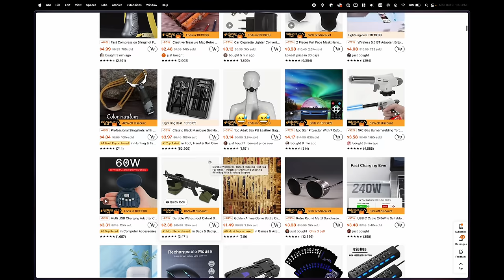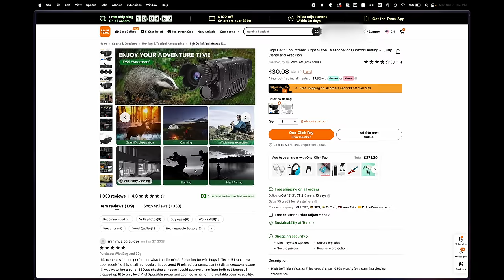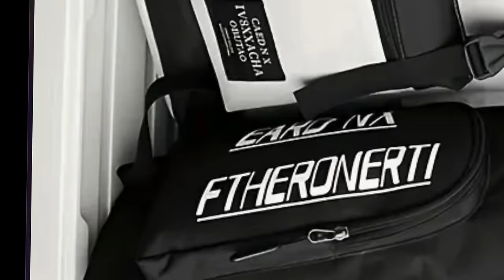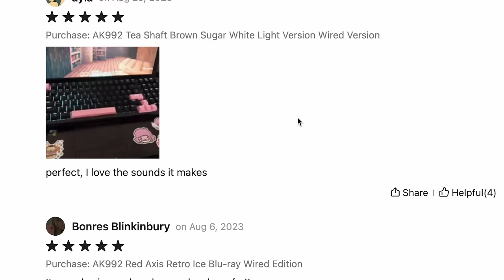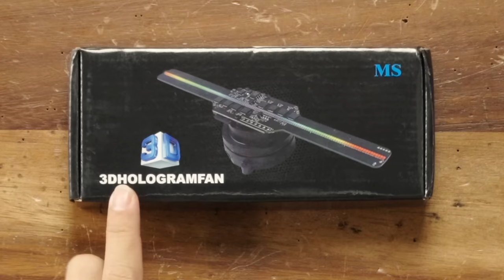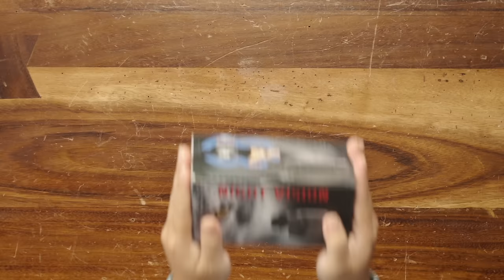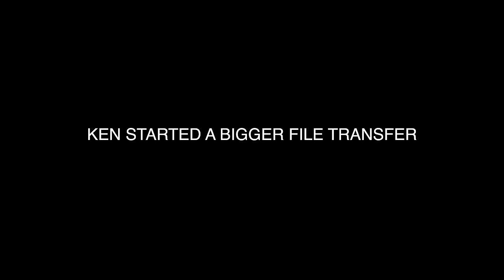Finding "GOOD" Tech on Temu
Team Credits:

Ken Bolido - Host & Writer
​@austinevans - Executive Producer
@LukePollack - Shooter & Editor

Denki is an Overclock Media production.